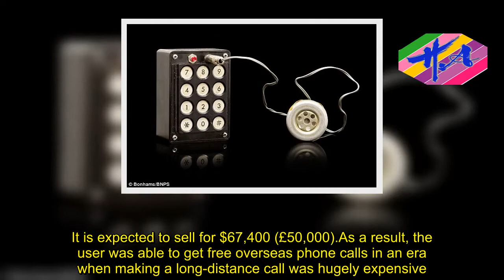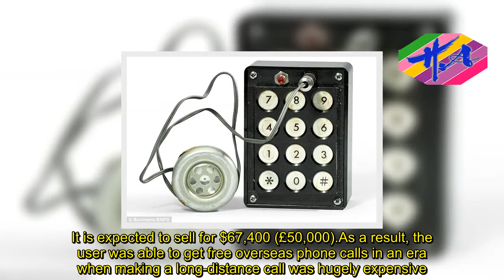News Techcology - Sale of 1972 'blue box' created by Apple founders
A humble-looking device that is credited with starting the digital revolution has emerged 45 years later to reveal Apple's fraudulent beginnings.The ground-breaking digital blue box was developed by Apple's co-founder Steve Wozniak in 1972 and was the inventor's first printed circuit board.But the box was actually a hacking device that fooled a phone company's switchboard by reproducing its specific tones.WHAT WAS THE DIGITAL 'BLUE BOX'?  The digital blue box was developed by Apple's co-founder Steve Wozniak in 1972 and was the inventor's first printed circuit board.  It was used with a keypad tethered to an ear piece. It fooled a phone company's switchboard by reproducing its specific tones.  As a result, the user was able to get free overseas phone calls in an era when making a long-distance call was hugely expensive. Between 40 and 100 blue boxes were ever made and this is the first one to be offered for sale. It is expected to sell for $67,400 (£50,000).As a result, the user was able to get free overseas phone calls in an era when making a long-distance call was hugely expensive.Steve Jobs was quick to recognise the opportunity and came up with a plan to market the blue box to university students in California who were eager to make free phone calls.The device, which was used with a keypad tethered to an ear piece, helped Wozniak and Jobs go on to produce the first ever Apple 1 computer four years later.It has now been consigned for auction by the brother of a student who went to university with Wozniak and helped with the distribution side of the business.Between 40 and 100 blue boxes were ever made and this is the first one to be offered for sale. It is expected to sell for $67,400 (£50,000).Darren Sutherland, a specialist at auctioneers Bonhams in New York, said: 'This blue box marked the beginning of one of the most important collaborations in the history of science and technology.'Apple changed the way we live.'This was Wozniak's first circuit board and it was only a niche and illicit object so very few were made.'This is the first blue box to be offered for sale.'At the time he made it, Wozniak was a student at the University of California while Jobs was still in high school.Wozniak once said that despite the illicit nature of the box he was very proud of the invention.The late Jobs also famously said that if it hadn't been for the blue boxes, there wouldn't have been Apple.The auction takes place in New York on December 6.